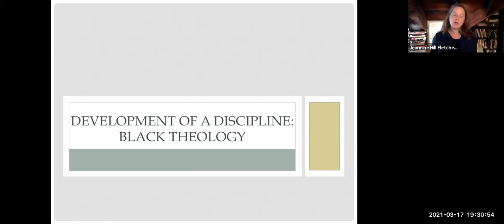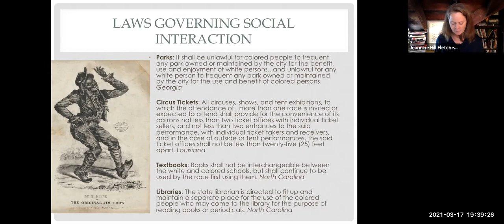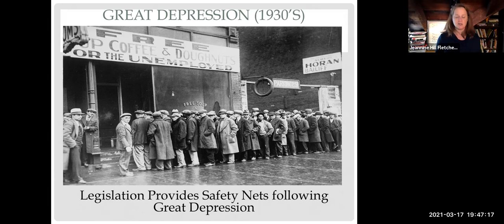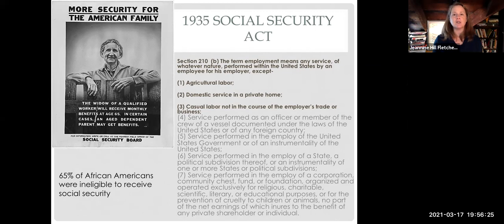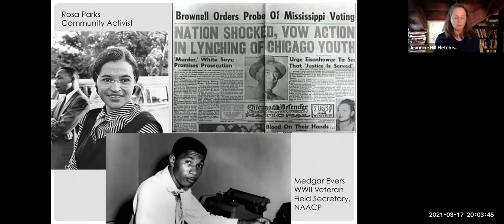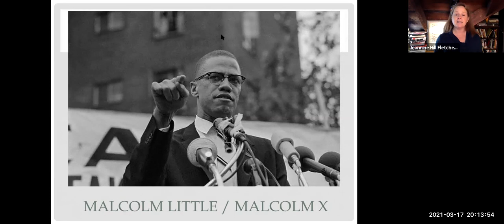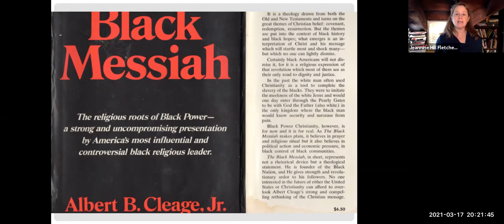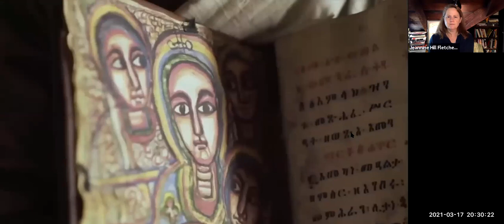Black Theology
This lecture presents the long history of the emergence of Black Theology, in US history and in academic discourse.  While many elements of this history are witness to the trauma inflicted by systems of White supremacy, especially disturbing are the realities of lynching.  As these were profound events that transformed national consciousness, they have been included in this lecture.  You may wish to fast forward through the discussion at 12 minutes and the images of Emmitt Till at 31 minutes.